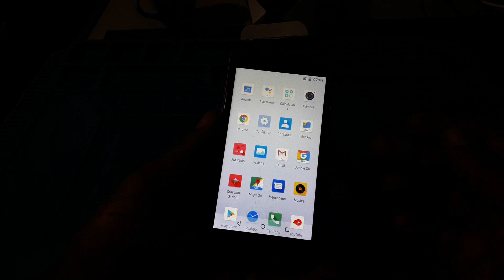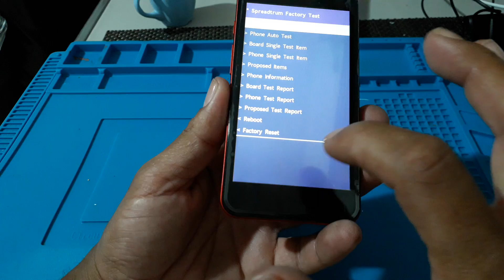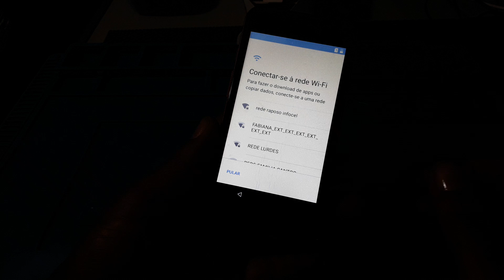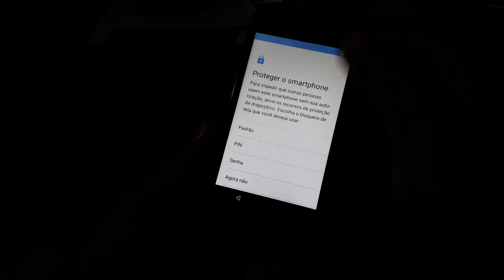hard reset rock cel QUARTZO UP desbloquear formatar remover senha de pin ou de desenho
Como formatar rock cel quartzo up  desbloquear formatar remover bugs do sistema remover senha de pin ou de desenho